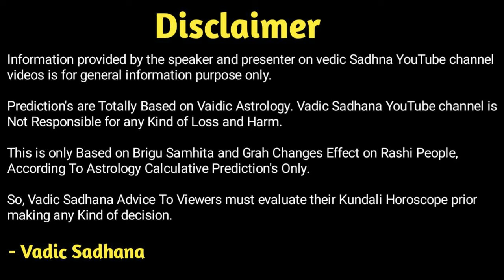Vrishchik Rashifal March 2024 | वृश्चिक राशिफल मार्च 2024। Scorpio Horoscope March 2024 In Hindi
Hi

About this video - March 2024 Vrishchik Rashi Ke Liye Kaisa Rahega ! Kya Vivah Ke Yog Ban Rahe He ! Vyapar Ki Sthiti Kesi Rahegi ! Kesa Rahega Yah Pura Mahina Aap Ke Liye ! Puri Jankari Batane Ja Rahe He Astrologer Pradip Maheta.